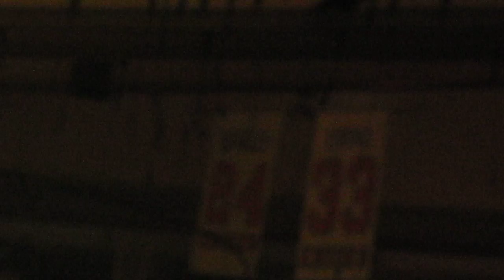Phish-End of Reba (With Patrick Ewing) into Walls of The Cave Part 1 MSG NY 1/1/11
Patrick Ewing a Phish Head? Perhaps...anyway being from NY had to give it up to # 33.
 End of Reba contains massive crowd shot. Walls of The Cave has closeups  and a huge break in it. Walls of th Cave Part II should be up soon if not already.